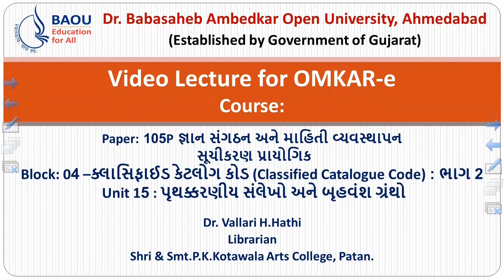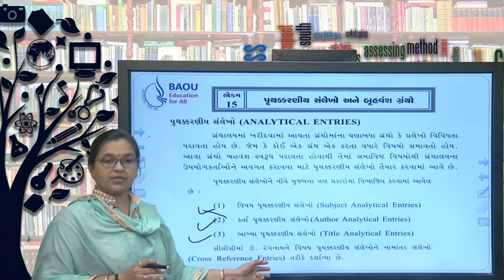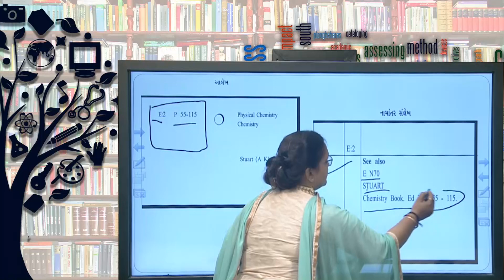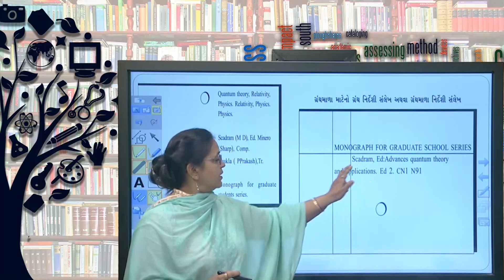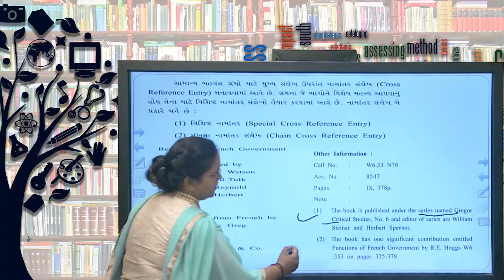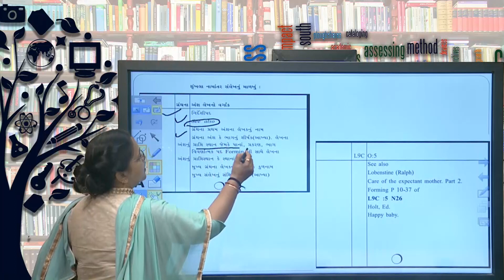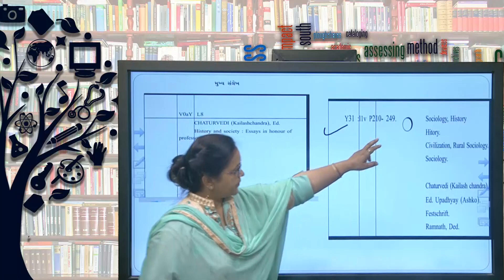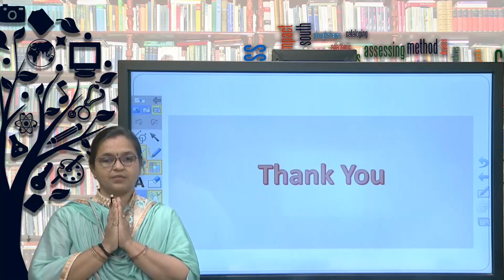BLIS-105P BLOCK-03 UNIT-14 સમષ્ટિ કર્તાઓ